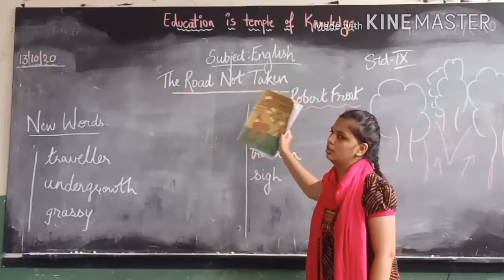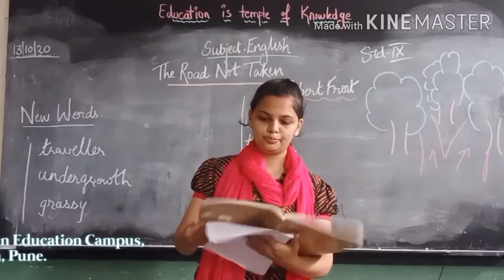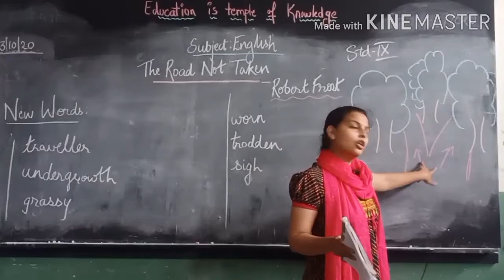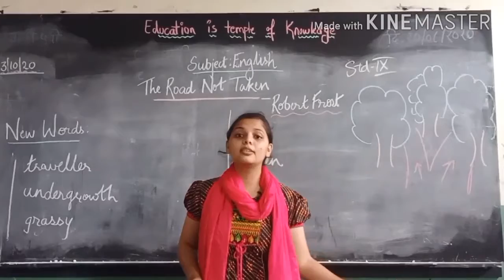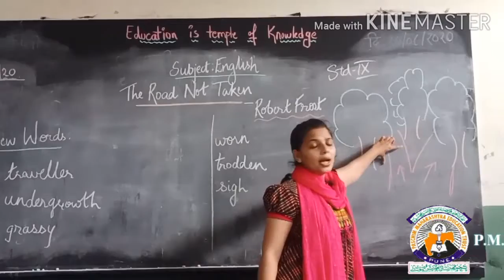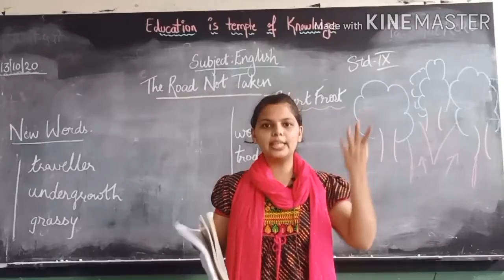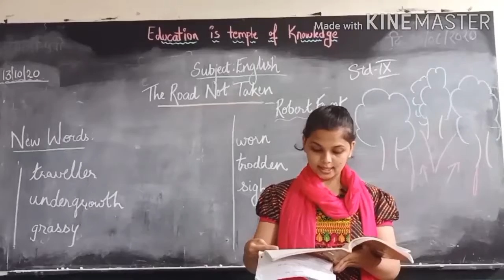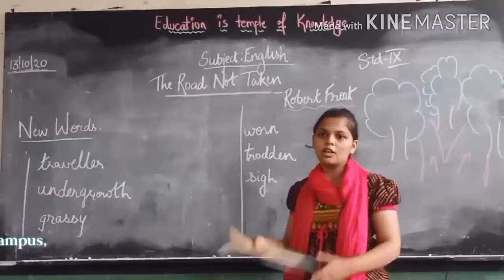The roads not taken Lesson 3.3 Class:9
Rajiv Gandhi English Primary & High School